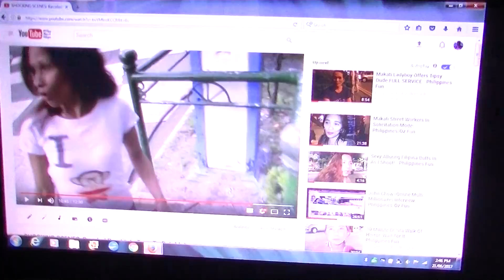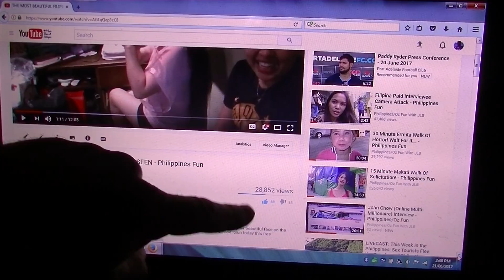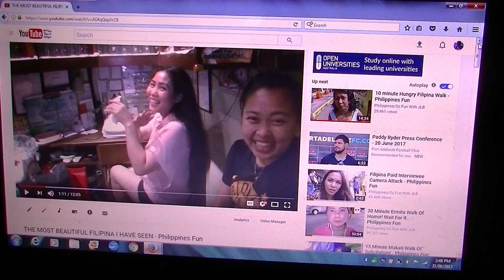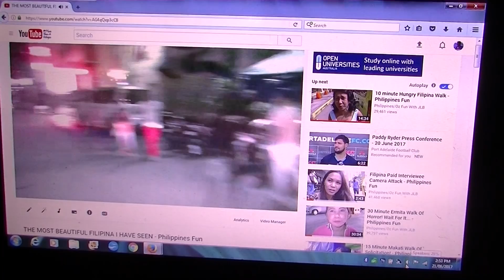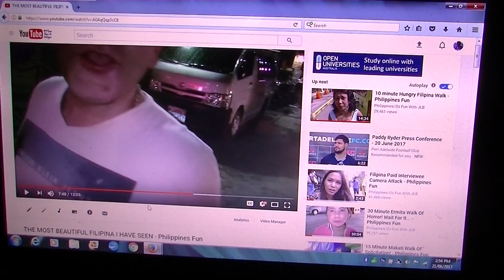How To Get Into SERIOUS DANGER In The Philippines! - Philippines/Oz Fun With JLB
Here is how you can get into serious trouble in the Philippines. These are recorded incidents where I could have gotten into serious trouble in the Philippines by being a bit risque and irresponsible.

To get a visa for your Filipina to come to Australia please contact Chris Australia wide service

wil dasovich
aheezy da islander
haley dasovich
daniel marsh
kyle jennerman
a foreigner in the philippines
travis kraft
the black filipino
philippine dreams
life beyond the sea
finnsnow
philippines tourist
philippines expat
manila
the philippines
luke bowers
philippines vlogger
it's more in the philippines